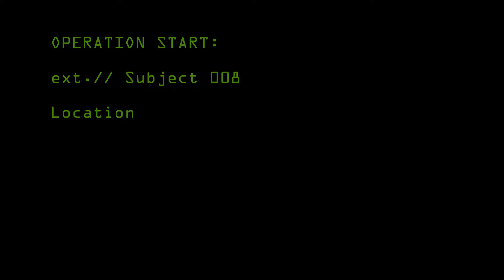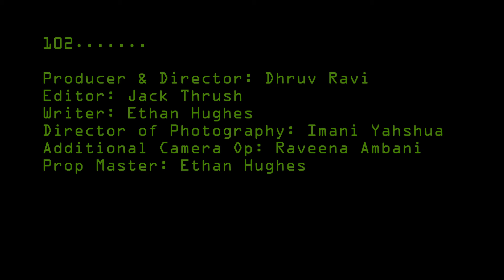102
A 3rd year LAMDA short film. The goal was to shoot all scenes in one day and finish the edit in the next day and a half.